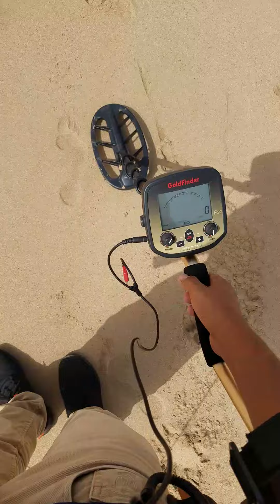I hope to be a gold coin [beach detecting] 2023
every time when I start detecting I hope to find just the gold 😅😅😅.
but you never know what you can find.
this way you should weak up every day to find something.